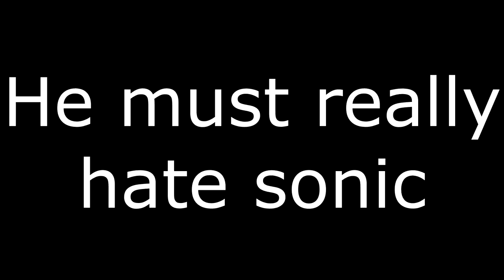Sonic Adventure 2 Battle Hero's Side Part 3: How did sonic Learn Chaos Control?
I mean when did he learn Chaos Control? beside that this time things get real as Eggman has become a big time villain as Sonic Says.